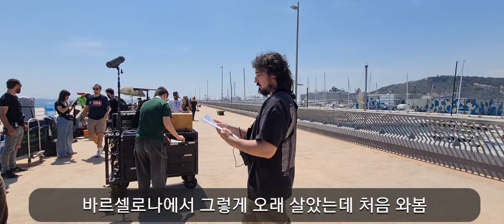스페인 바르셀로나 vlog 영국드라마 촬영현장 출두 feat.외노자 관광객모드